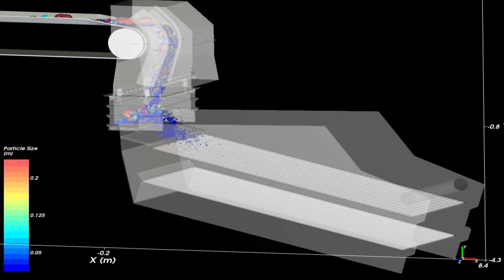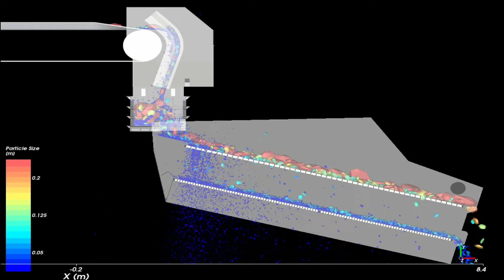Coarse Ore Screen Flow Chute Hood with Particle Sizing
Flow Chutes are used to shape the flow of the material through transition points in the conveyor system.  Here the material from the coarse ore stockpile is being fed onto the secondary screen deck by use of a Flow Chute Hood.  The original chute design would plug at feeds above 800 Tons Per Hour.  The Flow Chute allowed the client to increase the feed rate to 1,200 TPH.  The DEM simulation shows how the material gently flows onto the screen deck, allowing for 100% screen utilization.  Fines can start being screened out from the top of the screen, helping to reduce blinding and dust generation.

We have added a sizing screen that accurately models the movement of the material along the screen.  Amplitude, frequency and material stickiness variables allow us to accurately predict how well the material will flow.  Notice how effectively the material spreads out across the full width of the screen from the top of the screen...allowing nearly 100% screen surface utilization...increasing screening efficiency and allowing more tons per hour to be processed.